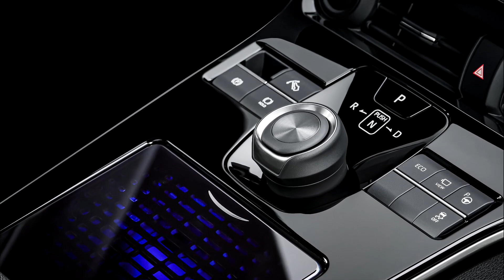NEW TOYOTA bZ4X Concept 2022 FIRST LOOK exterior & interior